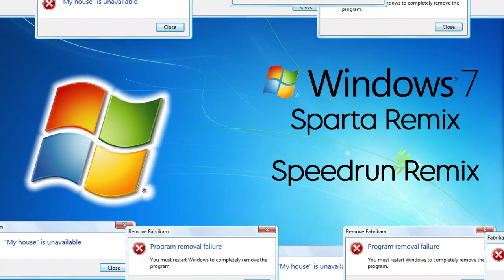Windows 7 Error Sparta Remix [SPEEDRUN REMIX]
OMG TEH SPARTA RE-REMIXINGNESS